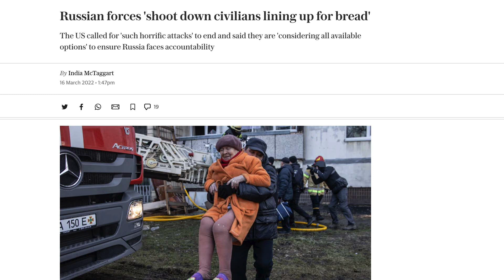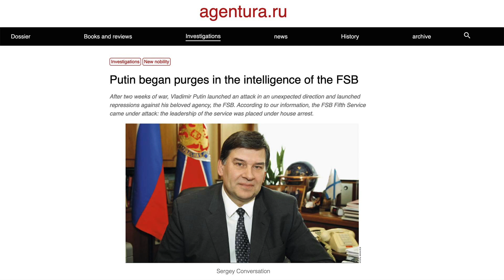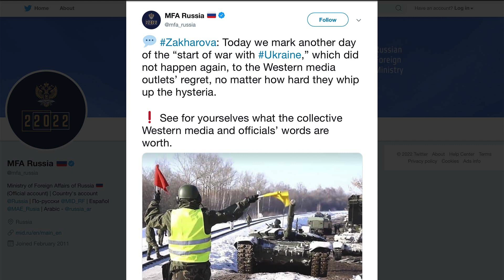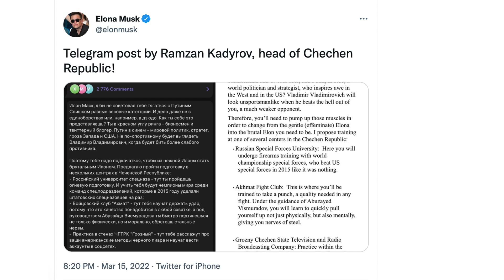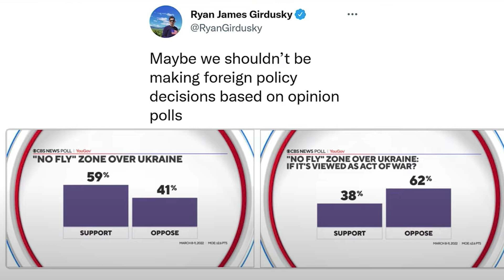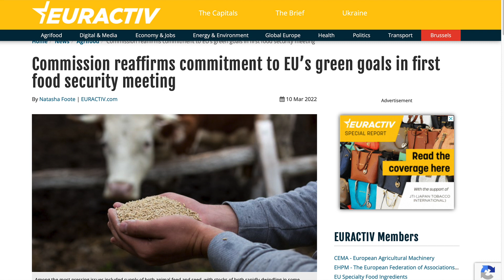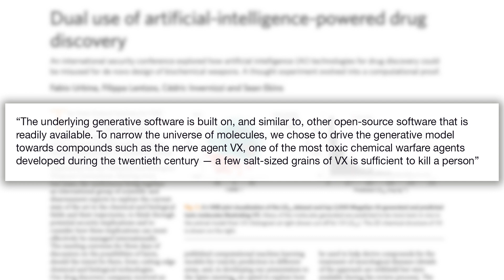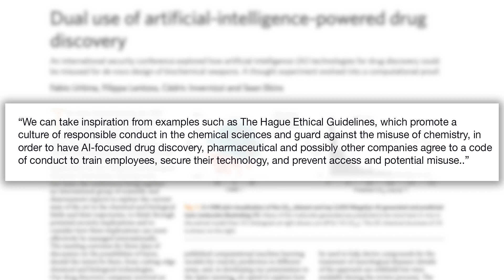The SERIOUS and the STUPID of war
We might be seeing the beginning of the endgame for the war in Ukraine, as negotiations begin to sketch the possibility of an agreement. And various people are courageously engaging with the crisis. But, at the same time, people who should know better can't help but make clowns of themselves. Is this anything other than an unedifying contrast?